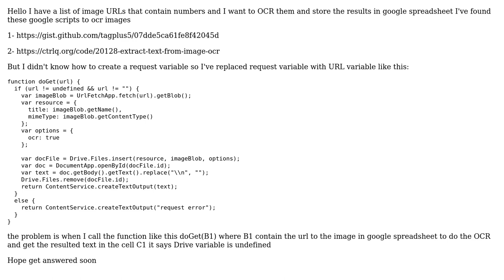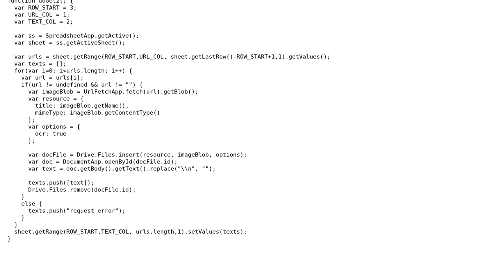ocr images from list of urls and store the results in spreadsheet (2 Solutions!!)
ocr images from list of urls and store the results in spreadsheet

With thanks & praise to God, and with thanks to the many people who have made this project possible! | Content (except music & images) licensed under CC BY-SA | Music | Images & others | With thanks to user Sangbok Lee user cryma tisticos and the Stack Exchange Network Trademarks are property of their respective owners. You are responsible for your own actions.